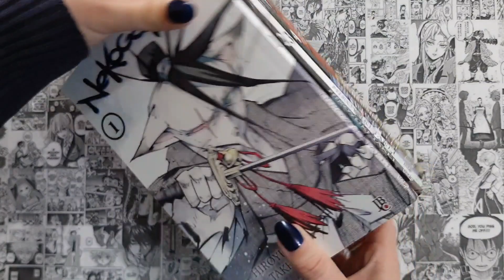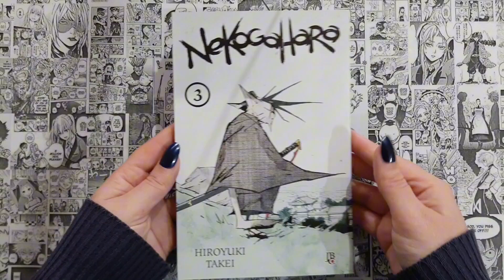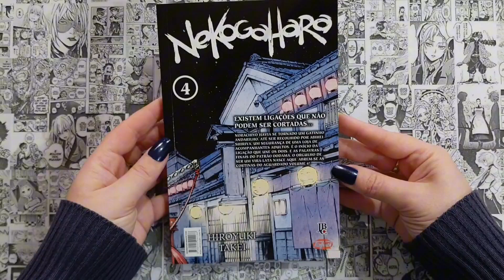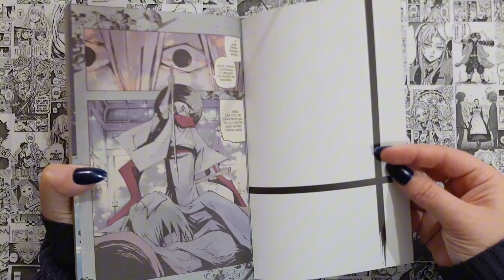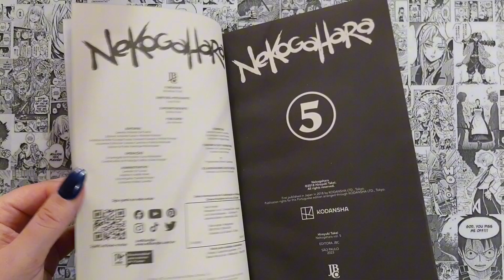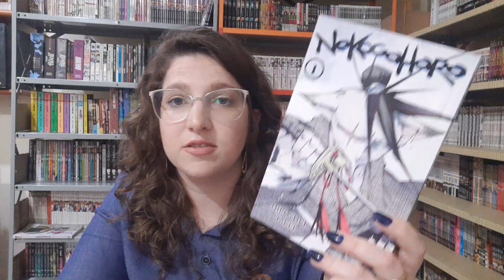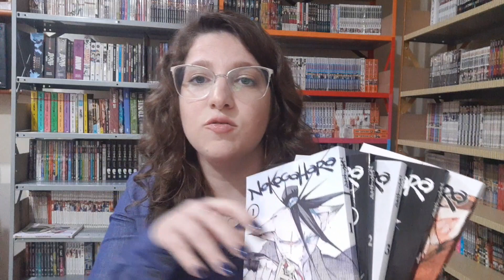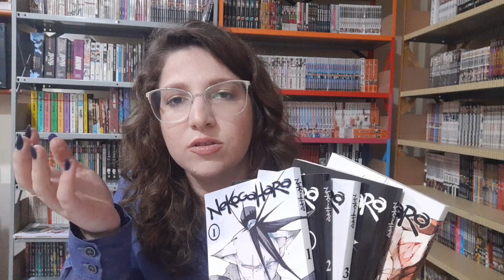Gatos samurais não tem como dar errado. Será? Review #9